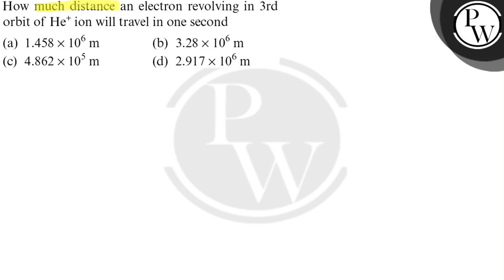How much distance an electron revolving in 3rd orbit of He^+ion will travel in one second (a) 1.4...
How much distance an electron revolving in 3rd orbit of He^+ion will travel in one second
(a) 1.458 × 10^6 m
(b) 3.28 × 10^6 m
(d) 2.917 × 10^6 m